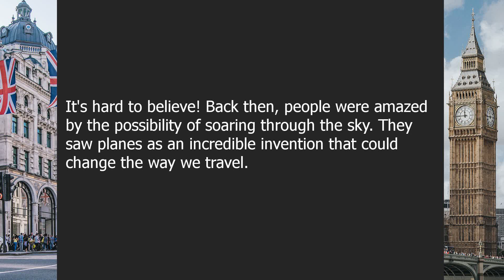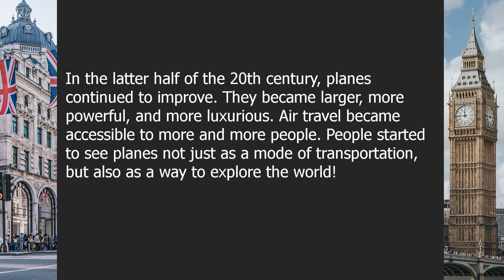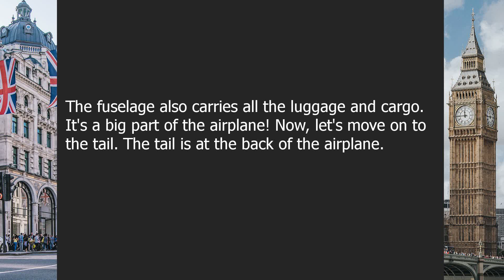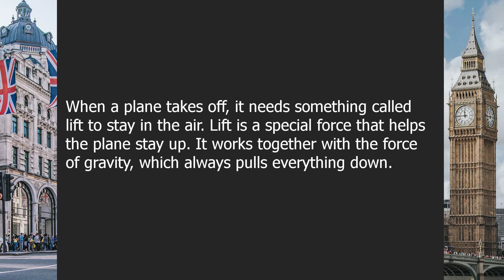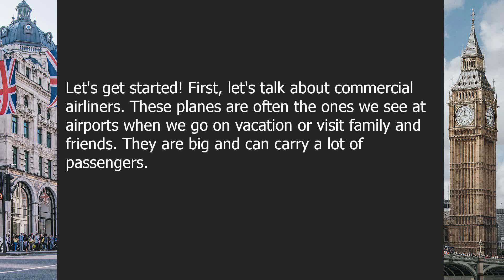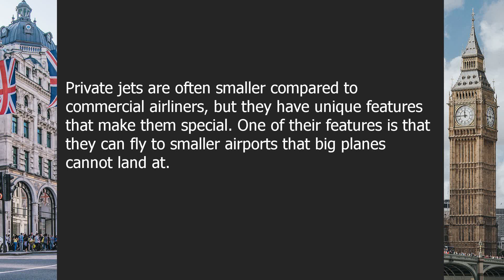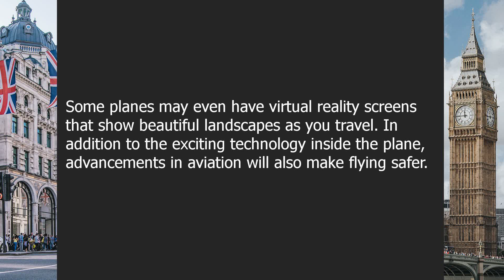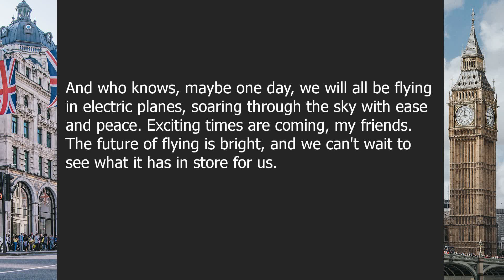Planes | Beginner English Listening Comprehension for Practicing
About this video:

Flying High: Exploring the Wonders of Planes in the Modern Sky

00:00-03:37 | Chapter 1: The History of Planes
03:37-06:25 | Chapter 2: Parts of an Airplane
06:25-09:15 | Chapter 3: How Do Planes Fly?
09:15-12:23 | Chapter 4: Different Types of Planes
12:23-15:47 | Chapter 5: Future of Flying

Question answers:

Question 1: What is the history of planes?
Answer: Planes have a fascinating history that dates back to the early 20th century. They have evolved from basic models to the advanced aircraft we see today.

Question 2: What are the main parts of an airplane?
Answer: An airplane consists of various important parts such as the wings, fuselage, tail, and engines. Each part plays a vital role in ensuring a safe and smooth flight.

Question 3: How do planes stay up in the air?
Answer: Planes can fly because they generate lift, which counters the force of gravity. This lift is created by the shape of the wings and the forward motion of the aircraft.

Question 4: What are some different types of planes?
Answer: There are various types of planes, such as commercial airliners, cargo planes, and private jets. Each type serves different purposes and has unique features.

Question 5: What does the future of planes and flying hold?
Answer: The future of flying looks promising with advancements in technology leading to more efficient and eco-friendly planes. We can expect exciting developments in the field of aviation.